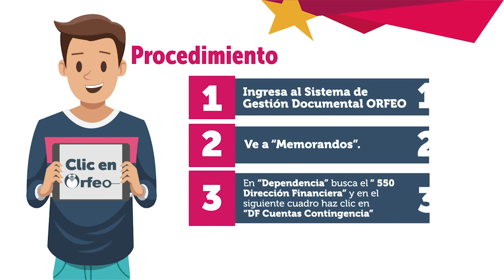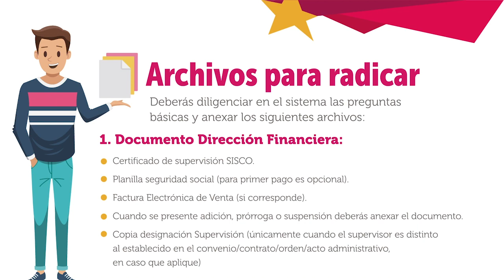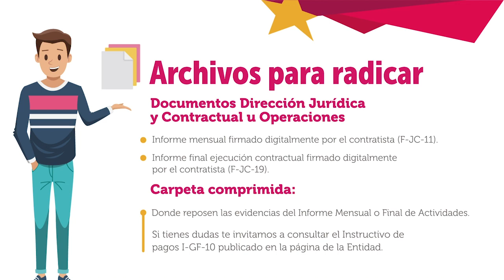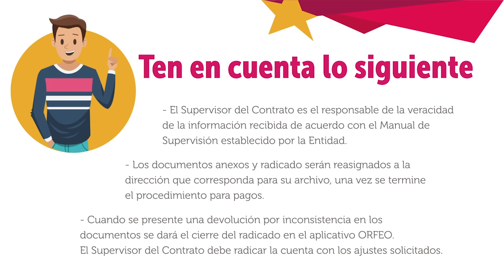Abecé Proceso de Radicación de Pagos SCJ